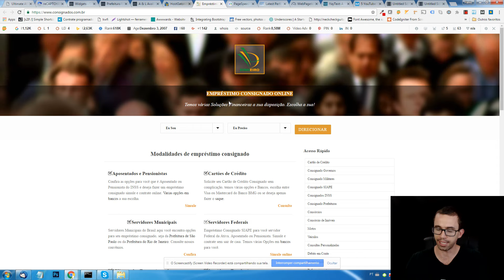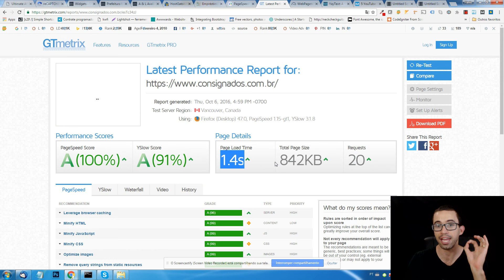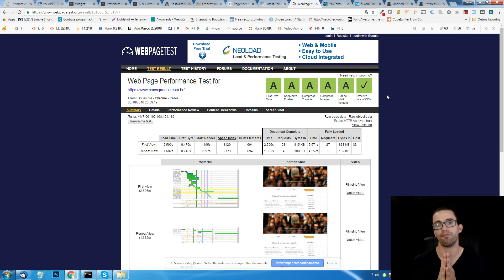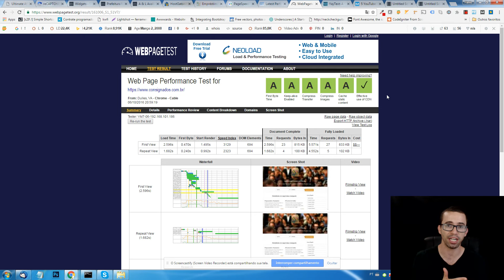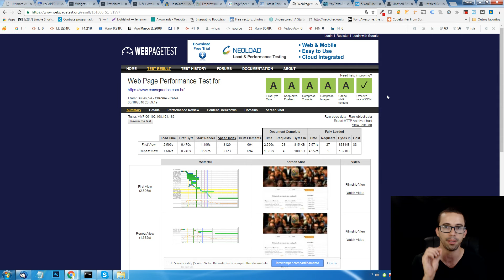Como tirar 100% no Google Page Speed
Oi Veja isso : "O que você precisa saber para criar uma Loja Virtual de Sucesso."

Você acha que é impossível tirar 100% no Google page Speed? Então te convido a assistir este vídeo e tirar suas próprias conclusões.

Curso completo de performance Wordpress